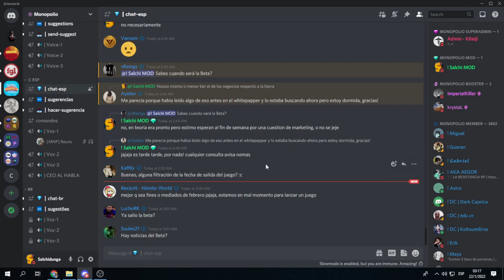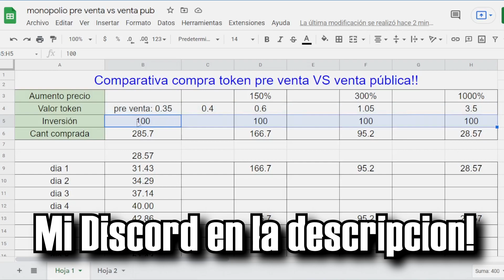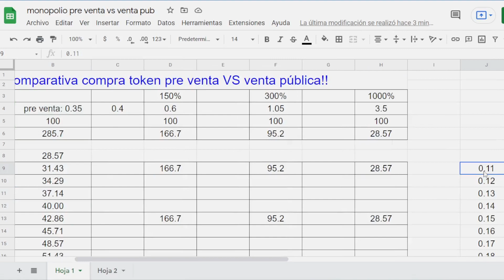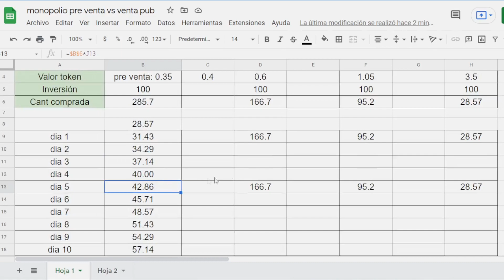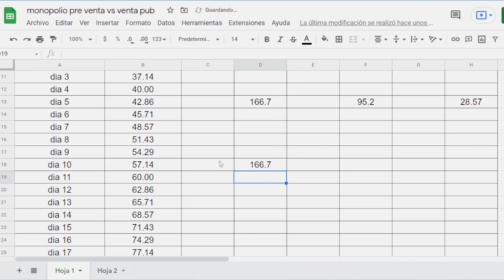ANÁLISIS PRE VENTA VS VENTA PÚBLICA DE TOKEN | CONSEJOS MONOPOLIO #4 | Salchi NFT 🔥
Saludos Monopolianos! Acá una parte del análisis para considerar y estudiar en relación a la compra de tokens en pre venta o bien en venta pública. Espero que les sea de utilidad, hablamos pronto!

Les saluda,

Salchi